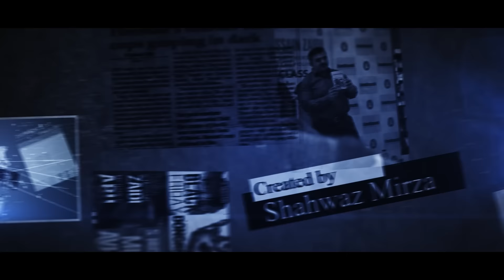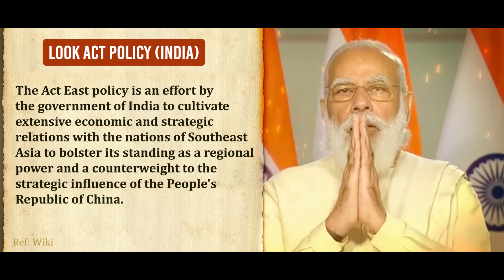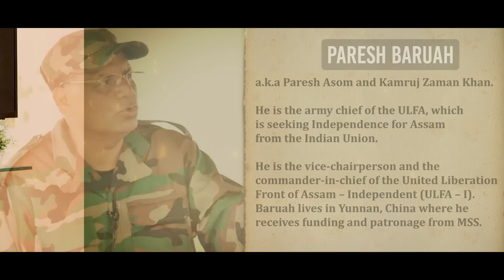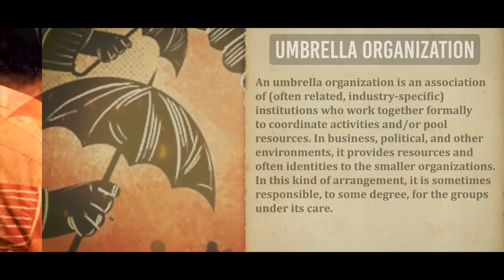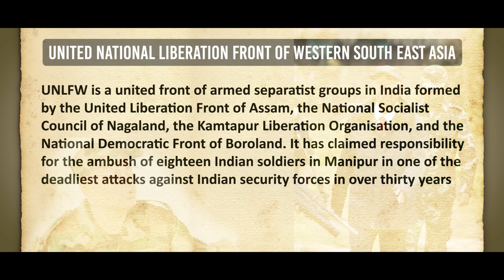RAW HITMAN: Laxman Singh Bisht | S. Hussain Zaidi | Episode 20 | The Infotainment Series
Laxman Singh Bisht aka Lucky Bisht | The Extraordinary Journey of a Real-Life Hero

Step into the extraordinary world of Laxman Singh Bisht, fondly known as Lucky Bisht, through this captivating episode. Join us as we unravel the remarkable life story of a man who defied the odds and emerged as a true-life hero. From his humble beginnings to his heroic feats, we explore the moments that shaped Lucky Bisht's path, showcasing his courage, determination, and unyielding spirit.

RAW Hitman
Zero Day
The Endgame
Eleventh Hour
Mumbai Avengers

By
Created by:  Shahwaz Mirza

The Black Orphan (2024)
The Dangerous Dozen : Hitmen of the Mumbai Underworld (2024)
Dongri to Dubai (2012)
Black Friday (2002)
Mafia Queens of Mumbai: Stories of Women from the Ganglands (2011)
Mumbai Avengers (2015)
The Endgame (2020)
Dangerous Minds (2017)
Eleventh Hour (2018)
Dawood’s Mentor (2019)
Zero Day (2022)
R.A.W. Hitman (2023)
Byculla to Bangkok (2014)
The Class of 83: The Punishers of Mumbai Police (2019)
Headley And I (2012)
My Name is Abu Salem (2014)

📚📚📚📚 Books in Hindi:

Eleventh Hour (2018)

Follow Hussain Zaidi on Social Media.